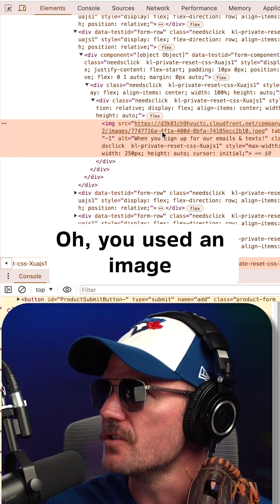This Website is a Grand-Slam in Web Design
Take your web design game to the big league level with these 16 expert web design tips that only the pros know! Today, I'm reviewing 10 websites and ranking them based on how well they follow these 16 expert principles of web design.

Get ready to dive deep into what makes a website not just good, but great. Join Brad Hussey, dressed as your web design coach, as he scrutinizes the finer points of exceptional web design across ten diverse websites. From local eateries to design studios, we assess and rank them based on 16 critical aspects of web design.

Web design is more than just aesthetics; it's about effective communication, seamless user experience, and strategic SEO. In this video, Brad breaks down each site in terms of layout, speed, animation, and more, using a detailed scorecard that focuses on user experience, SEO optimization, visual aesthetics, and branding. Whether you're a budding designer eager to refine your craft or a business owner looking to improve your online presence, this video provides real, actionable insights that can dramatically enhance your website's performance and appeal.

What makes a web design 'pro'? Is it the clever use of animation, the strategic placement of calls to action, or perhaps the meticulous attention to typography? Find out how top websites stack up in our comprehensive review and discover tricks that can set your website apart from the rest. Don't miss out on learning from the best in the business – watch now to transform your approach to web design!

New to the channel? My name’s Brad Hussey. I'm a web designer and I’ve partnered with Wix to create an inspiring, educational, and world-class YouTube channel and community for professional web designers and design agencies who are mastering the art, business, and craft of web design. On this channel, I’ll show you how to build websites with little code. I’ll also cover topics like, choosing fonts for web design, layout design for websites, and tons of Wix Studio tips and tricks videos and guides to get you started on your website creation process.

Learn how to make responsive websites and join us every week for new web designer tutorials, Wix Studio videos, livestreams, and challenges.